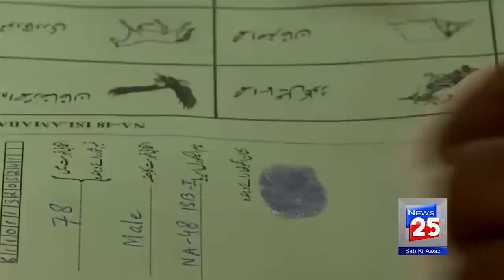HAMZA SHAHBAZ PRESS CONFERENCE ABOUT ELECTION AND IMRAN KHAN SPEECH